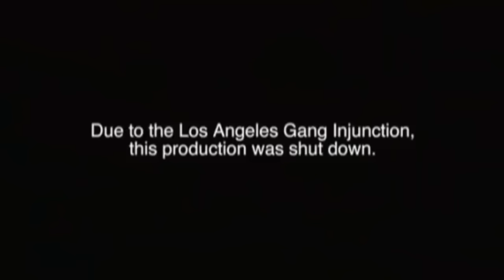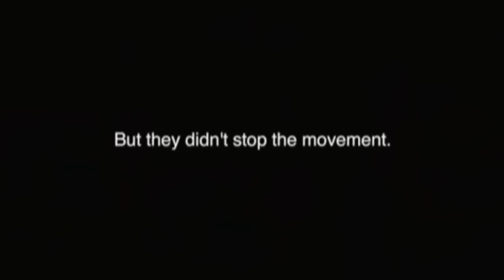Hard in da Paint - Waka Flocka Flame (OFFICIAL *UNCENSORED* VIDEO)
t: @RupertWins